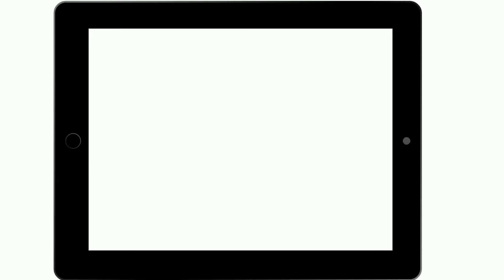2.0 Multi-Page Apps